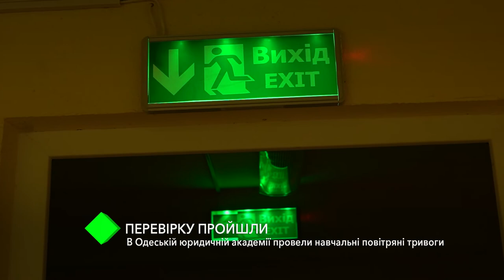У гуртожитках Одеської юридичної академії провели навчальні повітряні тривоги